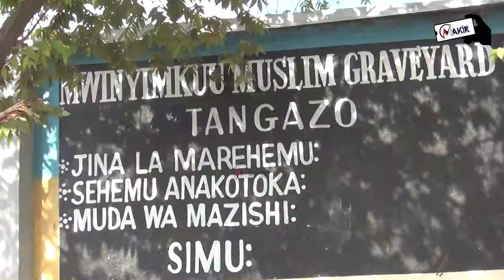HAKIKA USTADH ADAM AMEZIKWA Historia Yaandikwa Nchi Tofauti Wajitokeza Kumzika Ustadh Adam Ahmad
Full mwanzo mwisho maziko ya ya msomaji bingwa Wa Quran SHEIKH USTADH ADAM AHMAD